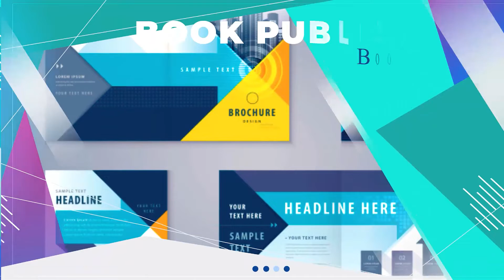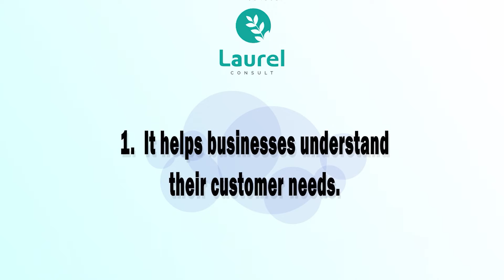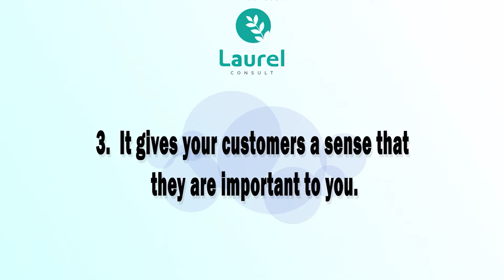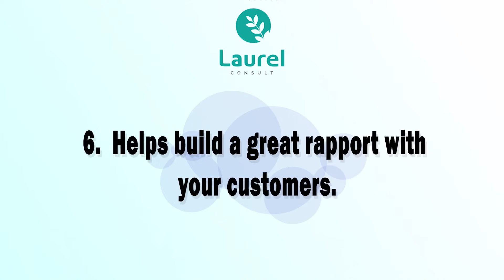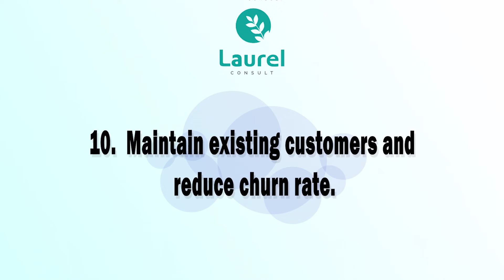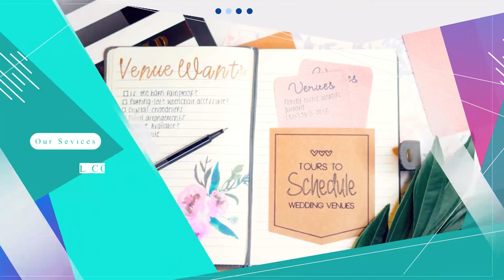Customer Responsiveness - Part 2